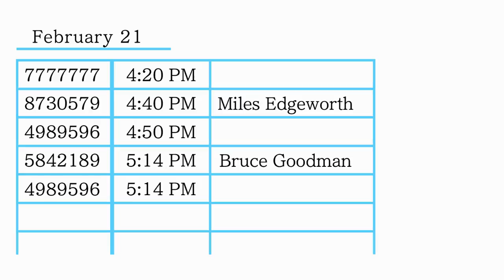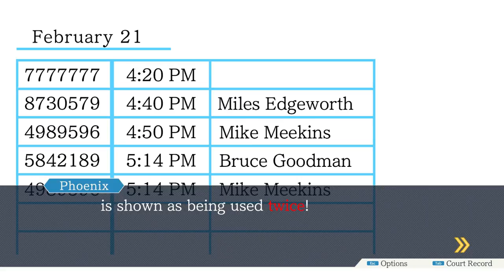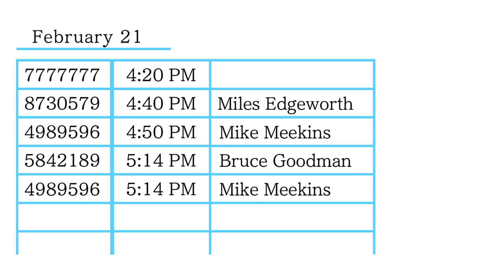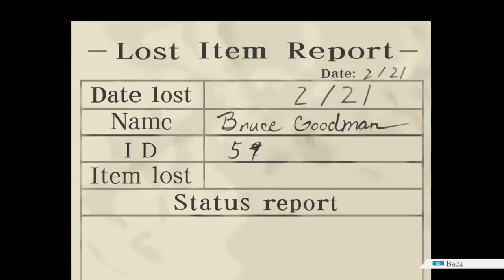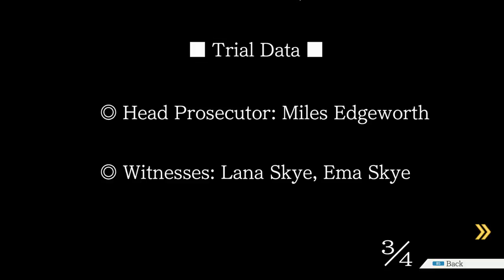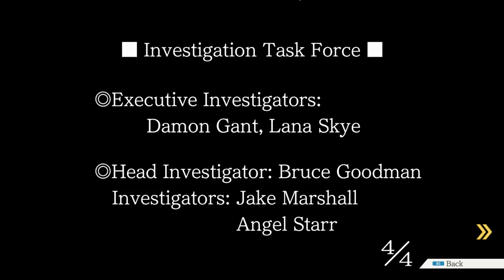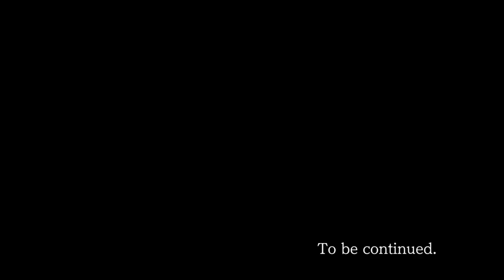Let's Play Phoenix Wright | Case 1-5 (Part 5)